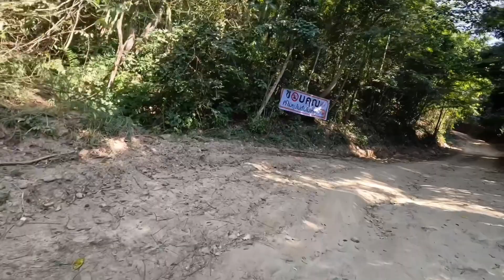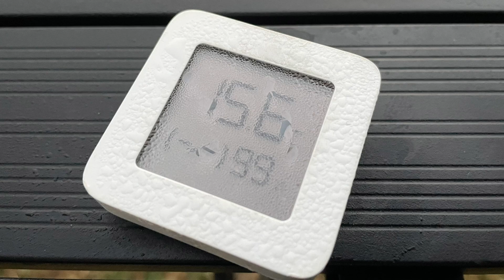Isuzu Vcross 4x4 “บางกะม่า” 15นาทีถึง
ทริปนี้ไม่เชิงปุ๊ปปั๊ปทัวร์ แต่เป็นทริปที่เราเปลี่ยนแผนจากน่าน ซึ่งจากเดิมเราวางแผนไปน่าน 9-15 ม.ค. แต่มีภารกิจต้องเลื่อนออกไปก่อน เหมือนจะมีเวลาหลายวัน คุณพ่อบ้านเธอจึงเล็ง "บางกะม่า อ.บ้านคา จ.ราชบุรี" ไว้ เพราะไปดูคลิปคุณภูริกับคุณฟรอยส์มาแล้วดูน่าสนใจ ที่สำคัญใกล้บ้าน ขับรถไปแค่ 2 ชั่วโมงกว่าๆ อีกทั้งเป็นสถานที่ที่เราทั้งสองไม่เคยไป "ปะ ไปกัน ใกล้ๆ" อ่ะ. ไปค่ะ แค่คืนเดียว
 • เปิดทริปแรกของปีด้วยการเดินทาง เช้าวันศุกร์ที่ 7 ม.ค. เพราะเด็กๆเรียนออนไลน์กันน้อย แค่ 2-3 วิชา เราให้เด็กๆเรียนในรถ และกลับไปทำการบ้านย้อนหลังที่บ้าน และอีกอย่างวันธรรมดาไปไหนก็คนน้อย ไม่วุ่นวาย
 • หลังจากส่งหอยนางรมเสร็จ ก็มุ่งหน้าบางกะม่าทันที ไปเรื่อยๆชิวๆ เราใช้เส้นทาง อ.ปากท่อ ตลอดทางจะพบกับวิวและธรรมชาติที่ยังคงอุดมสมบูรณ์ เหมือนเราขับรถทางภาคเหนือ ถนนค่อนข้างดี จนถึงทางเข้าบางกะม่า ซึ่งจากทางหลักเราต้องขับเข้าไปทางดินอีก 3 ก.ม.
 • บอกก่อนเลยว่าสัญญาณโทรศัพท์มี 3G ใช้โทรศัพท์ได้แต่เล่นอินเตอร์เน็ตไม่ได้😅 เราตั้งใจจะไปลานกางเต็นท์สุนทรีย์ ตามรอยภูริ แต่ยังไม่ได้จองฯ คือตั้งใจจะ walk in เข้าไป แต่ปรากฏว่า ลานสุนทรีย์รับแค่วันละ 1 กลุ่ม เท่านั้น ซึ่งมีคนอื่นจองไว้แล้ว คุณลุงแนะนำให้เราไปแจ่มจริงลานสเตย์ และได้โทรศัพท์ติดต่อทำการจองไว้เรียบร้อยแล้ว
 •  ระยะทาง 3 ก.ม.จากถนนดำ เป็นเนินชันสลับกับทางเรียบที่เต็มไปด้วยฝุ่น   บางเนินเป็นหินลอย ล้อลอยก็มี เราทดลองขับขึ้นแบบ2WD ไม่ได้ใช้โหมด 4WD ใช้เวลาประมาณ 7-8 นาทีเท่านั้น
 • เมื่อเข้าเขตหมู่บ้าน เราจะพบกับหุ่นฟางรูปนกเงือก 1 คู่ ซึ่งเป็นสัญลักษณ์ของหมู่บ้านบางกะม่าหรือหมู่บ้านนกเงือก ดินแดนแห่งหุบเขา สังเกตว่าจะมีโฮมสเตย์ และลานกางเต็นท์มากกว่าที่เห็นใน gps เราไปถึงประมาณบ่ายสอง ซึ่งแดดแรง อากาศร้อน เรายังมีเวลาอีกเยอะ จึงขับรถวนสำรวจลานกางเต็นท์ต่างๆ และไม่มีสัญญาณโทรศัพท์เลยติดต่อคุณลุงที่แจ่มจริงลานสเตย์ไม่ได้
 • เราเลือกเข้าไปสำรวจลานที่ทางเข้ามีความชัน และดูเหมือนจะยาก โดยขับ 2WD ขึ้นไป รถเราไปได้สบายๆ พอขึ้นถึงลานด้านบน และเดินวนไปหาสัญญาณโทรศัพท์โทรหาเจ้าของลาน ปรากฏว่าที่ๆเราอยู่ตอนนี้คือ แจ่มจริงลานสเตย์ ที่เราโทรจองไว้🤣 ทำเลดี วิวสวย  ที่นี่รับแค่ 3 กลุ่ม บนสุด โฮมสเตย์หลังเล็กๆ พร้อมครัวและเครื่องครัวให้ และห้องน้ำเล็กๆดูสะอาด ดูเป็นส่วนตัว(550฿) ส่วนกลางเป็นซุ้มเล็กๆ ให้กางเต็นท์ (100฿/คนและ 20฿ เข้าหมู่บ้าน) มีห้องน้ำแยก ออกไปไม่ไกล และล่างสุดมีโฮมสเตย์อีกหลัง (550฿)
 • เราไปวันธรรมดาไม่มีคนอื่นจองไว้และเป็นเต๊นท์หลังคา คุณลุงอนุญาตให้กางเต็นท์ข้างโฮมสเตย์และใช้ห้องน้ำข้างบนได้เพราะเห็นว่ามีเด็กๆไปด้วย 🙏ใจดีมากเลยค่ะ ค่าเสียหาย 220฿ // เห็นว่าเสาร์อาทิตย์ถูกจองเต็มเกือบทุกลานนะคะ ใครจะไปควรติดต่อทำการจองไว้ก่อนค่ะ
เมื่อได้สถานที่กางเต็นท์แล้ว เราก็รอเวลาให้แดดร่มสักหน่อย คุณพ่อบ้านก็กางเต็นท์ส่วนเราก็พาเด็กๆไปอาบน้ำ 😁 ระหว่างที่ช่วยเด็กๆแต่งตัว "มามี้เตาแก๊สอยู่ไหน" 😱 ลืม! คิดสิคะ ยังไงต่อดี สัญญาณโทรศัพท์ก็ไม่มี มองซ้ายขวา "นั่นไงป๊ะป๋า ใช้เตาถ่านลุงไปก่อน" ถ่านล่ะ ฟืนล่ะ 😅 ก็มองซ้ายขวาอีกก็เห็นเศษไม้กองๆอยู่ข้างทาง จึงมอบภารกิจเก็บฟืนมาก่อไฟให้เด็กๆ 🤣 เด็กๆสนุกสนานกันไปสิ เมนูเย็นนี้คือ ผัดกะเพราหอยนางรม และผัดผักกะหล่ำปลี ที่ได้จากการซื้อลูกชิ้นข้างทาง😅 เด็กๆได้ภารกิจใหม่คือการตามหาต้นกะเพรา สนุกสนานกันอีก 🤣 เมื่อได้ฟืน ได้ใบกะเพรา เราก็ทำการก่อไฟหุงข้าวโดยคุณพ่อบ้านรับหน้าที่ไป และเราก็ทำกับข้าว ผัดกะเพราหอยนางรม สมใจอยาก ส่วนเด็กๆก็อิ่มอร่อยกับเมนูมาม่าผัดไข่ ❤️

เมื่ออิ่มมื้อเย็นแล้ว อากาศก็เริ่มหนาวขึ้นเลยแถมกับแกล้มอีกนิดเป็นยำหอยนางรมลูกชิ้น แซ่บๆฟินๆจิบเบียร์เย็นๆ แล้วนอนท่ามกลางความเงียบที่ไม่เงียบเพราะเสียงนกและเสียงป่า แต่เราชอบมาก เหมาลานมันดีสุดๆ

เช้าวันเสาร์ คุณพ่อบ้านตื่นแต่เช้ามาก่อไฟตั้งน้ำร้อนชงกาแฟให้ (น่ารักที่สุด) อากาศเมื่อคืนประมาณ 15 องศา ถือว่าหนาวอยู่นะ เช้านี้เราทำเมนูง่ายๆคือ ไข่ข้นหอยนางรม และยำปลากระป๋อง (แอบไปเด็ดพริกขี้หนูข้างโฮมสเตย์มาด้วยล่ะ) เด็กๆก็กินง่าย ข้าวไข่ข้นและขนมปังทานูเทลล่าก็อิ่มกันค่อนวัน กินมื้อเช้าเสร็จเราก็รีบเก็บของ เก็บเต็นท์เพราะแดดเริ่มร้อน ก่อนกลับได้พูดคุยกับคุณลุงเจ้าของลานฯ ลุงบอกว่าช่วงเดือนกรกฎาคมถึงสิงหาคมจะมีนกเงือกบินผ่านไปมา มานั่งดู นั่งรอได้เลย เห็นแน่นอน แต่ถ้าอยากเห็นช่วงนี้ก็ต้องเดินไปที่หน้าผา ต้องไปติดต่อเจ้าหน้าที่ป่าไม้ให้พาขึ้นไป เดินไป 2 ก.ม. แต่ไม่ให้พักค้างคืน ก็ต้องเดินกลับอีก 2 ก.ม. ถ้าไหวก็ไป คุณลุงกล่าว
เราตื่นเต้นกับคำบอกเล่าของคุณลุงมาก ป่าที่มีความอุดมสมบูรณ์และคงความเป็นธรรมชาติเท่านั้นที่จะมีนกเงือกอาศัยอยู่

กว่าจะได้ลงและเดินทางต่อก็สิบโมง ระหว่างทางกลับได้แวะกินข้าวกลางวันที่ร้านชนเผ่า คุณป้าเจ้าของร้านน่ารักมากเดินมารอต้อนรับและอาหารอร่อยมาก ใครจะไปจะมาแนะนำเลยค่ะ เป็นอาหารป่ารสชาติจัดจ้านมากค่ะ👍
จบทริปบางกะม่ากลับถึงบ้านบ่ายสาม ไปเร็ว มาเร็ว ใกล้ๆไม่เหนื่อย🛻

//นี่ช้านไปอยู่ไหนมา ทำไมไม่รู้จักบางกะม่า ไปแต่สวนผึ้ง ส่วนตัวแล้วชอบที่นี่มาก ถ้าคุณชอบความเงียบสงบ หรือสายธรรมชาติแนะนำค่ะ
//แล้วเราจะกลับไปอีกค่ะ//
//กะบะขับ2ขึ้นได้ ไม่แนะนำรถเก๋ง รถเล็ก หน้าฝนอย่าได้คิดจะมา ไม่รอดค่ะ😅
//มีลานกางเต็นท์ โฮมสเตย์ และห้องน้ำแบบชาวบ้านๆ ให้เลือกมากมาย
//มีร้านของชำ ร้านก๋วยเตี๋ยวชาวบ้านขาย ช่วยกันอุดหนุนนะคะ
สัญญาณโทรศัพท์ AIS มีเป็นพักๆ โทรศัพท์ได้บ้างแต่ส่งข้อความหรืออินเตอร์เน็ตไม่ได้